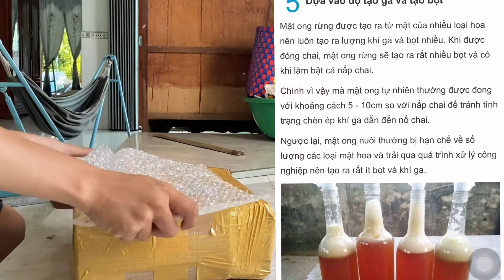Cách đóng gói mật Ong an toàn gửi xa | phân biệt mật ong thật